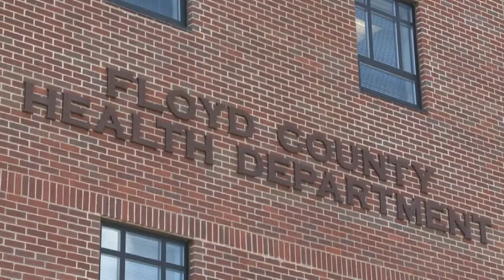Floyd County needle exchange program